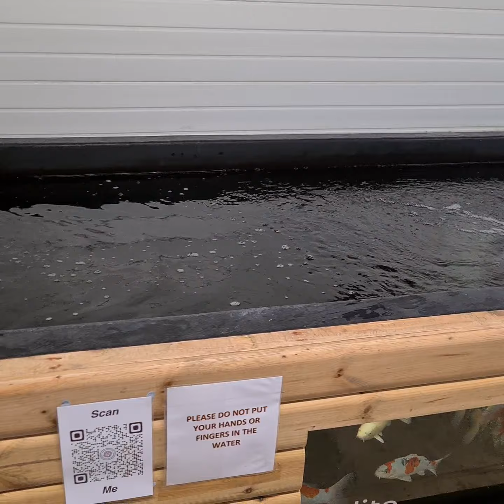Special Elite Koi Christmas Raffle - Dainichi Showa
Showa

EK3111

Breeder -   Dainichi

Size        - 49cm

Age        - Nisai

Showa bred by  Danichi Koi Farm

Great example of this popular Koi variety. Very good lustre, skin, colour and great body shape.

Koi comes with Elite Koi Identification certificate

Koi comes with Dainichi Identification certificate

Please read the full listing and raffle instructions before buying a number to be in with a chance of winning this Koi.

Reference EK3111

Numbers cost £15 each. The winning number will be selected using the national lottery bonus ball drawn the first Saturday or Wednesday following sale of all numbers. Cut off time for the draw on these days will be 6pm. Draw details will be posted on our facebook page once all numbers have been sold.

If the winner requires the koi to be shipped a £30 shipping cost will be required prior to the Koi being couriered.

Please note that you are purchasing a number to participate in this raffle and by purchasing a number/numbers you are agreeing to the above.